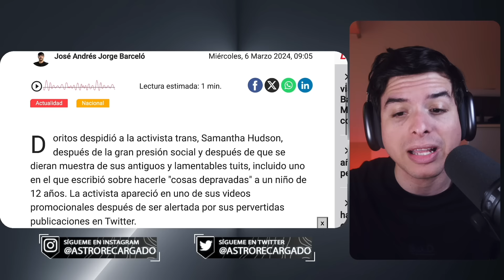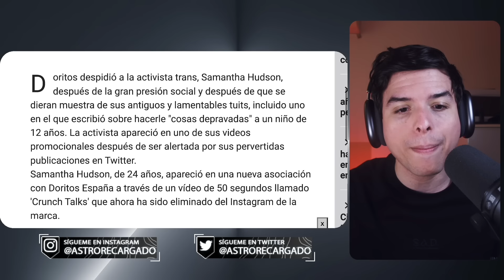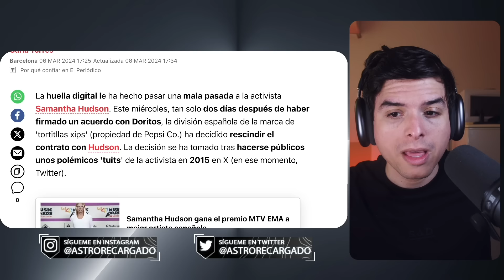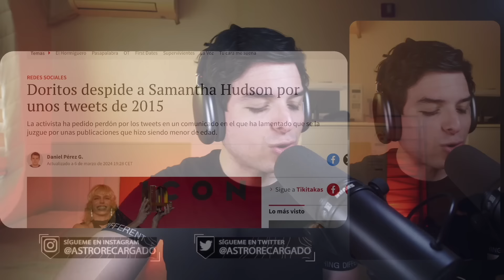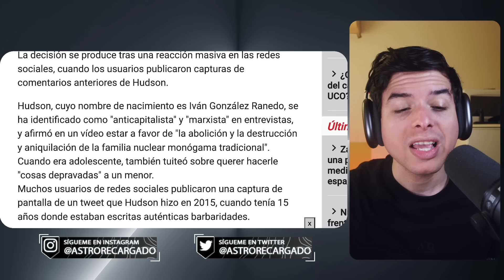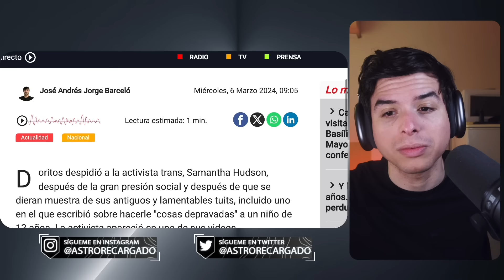🤣 Doritos DESPIDE AL TR4NS LGBT tras BRUTAL BOICOT 🤣 Doritos CANCELADO por SAMANTHA HUDSON